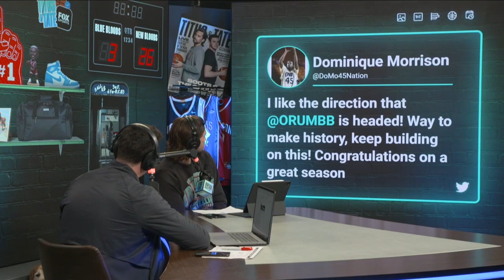Max Abmas channels Steph Curry and Jimmer Fredette on Oral Roberts' Cinderella run | Titus & Tate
Mark Titus and Tate Frazier breakdown the Oral Roberts vs. Arkansas Sweet 16 matchup. They discuss Max Abmas' impact on the tournament and how Arkansas was able to shut down Oral Roberts' chance at a deeper Cinderella run.

About Titus & Tate:
It’s cold outside, but inside, the action’s heating up on Titus & Tate! From the hoop states of Indiana and North Carolina, Mark Titus & Tate Frazier come together to bring you the latest on all things college basketball and beyond!